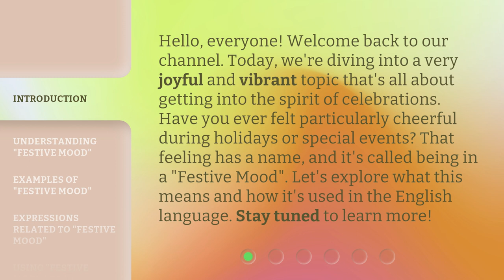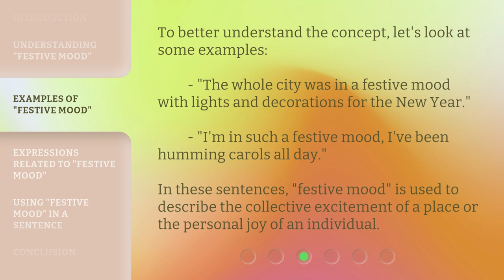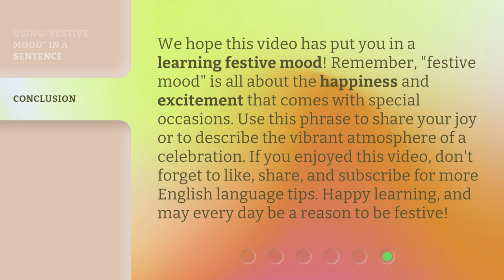Festive Mood: The Heart of Celebrations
Festive Mood: The Heart of Celebrations • Experience the essence of joy and togetherness as we delve into the vibrant and captivating world of celebrations. From colorful decorations to contagious laughter, this video will transport you to a festive realm where happiness knows no bounds. Join us on this exhilarating journey and embrace the heartwarming spirit of celebrations!

00:00 • Introduction - Festive Mood: The Heart of Celebrations
00:36 • Understanding "Festive Mood"
00:59 • Examples of "Festive Mood"
01:24 • Expressions Related to "Festive Mood"
01:44 • Using "Festive Mood" in a Sentence